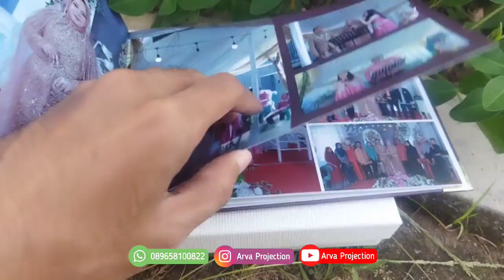Album Photobook Hardcover | Photobook Softcover | Cetak Foto Album